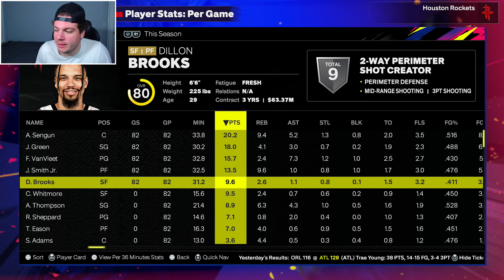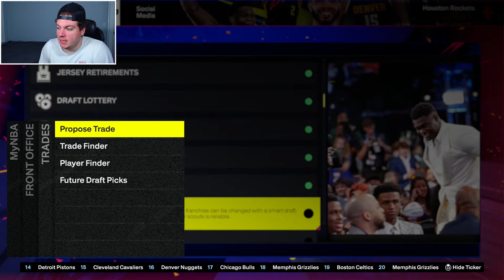REBUILDING THE HOUSTON ROCKETS IN NBA 2K25!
In today's video, we did a Houston Rockets rebuild in NBA 2K25!